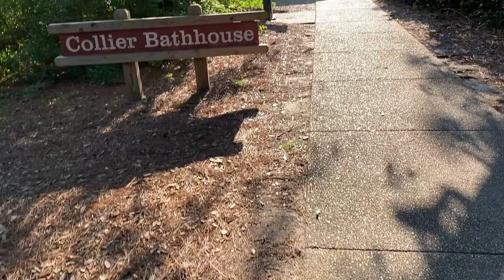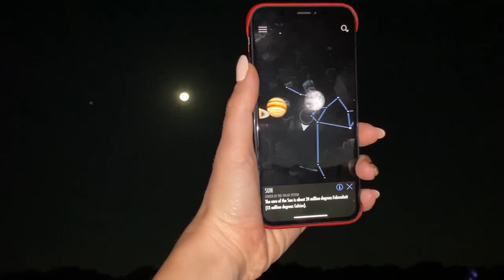Солнечный ВЛОГ на океане/Как в США празднуют 4 июля/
💖Всем приветики!💖
Сегодня я хочу показать Вам наше путешествие на больших выходных в честь Дня Независимости США. Мы были в  кемпинге в First Landing Park, который находится на берегу океанского залива.
Хочется поделиться частичкой моря и солнца в это изоляционное лето!💖